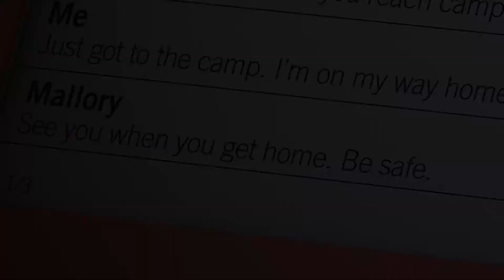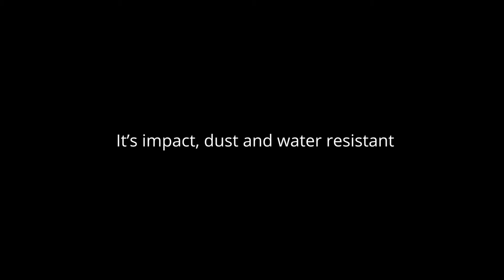Satellite Two-Way Messenger - SPOT X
Connect SPOT X to your smartphone via Bluetooth wireless technology through the SPOT X app to access your contacts and communicate easily. This includes direct communication with emergency services and pinpoint satellite location of employees. SPOT X is flexible too; each unit has its own U.S. mobile phone number so units can be reached via cell or other SMS devices at any time.